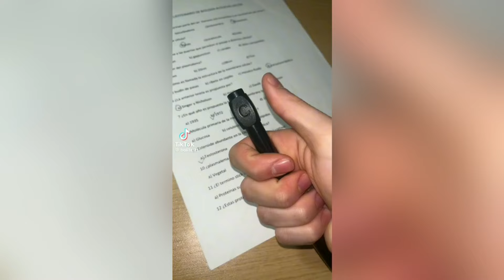Tik Tok Trends #414 / Messi, Will Smith, Martin Lawrence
TVb5r5863zs1vsPGFTGY1ao3PpXedq3AJM USDT-TRC20